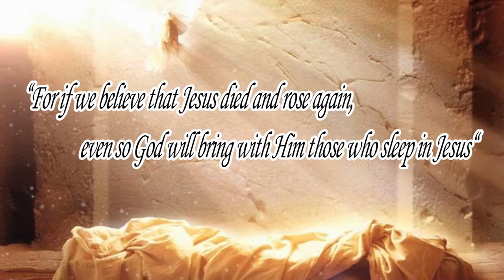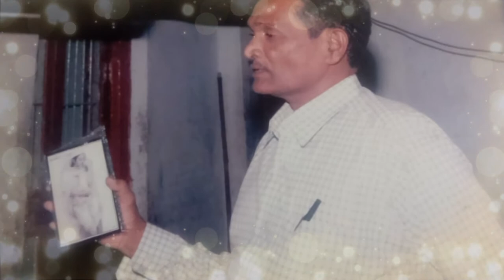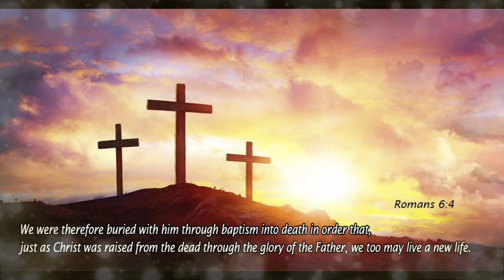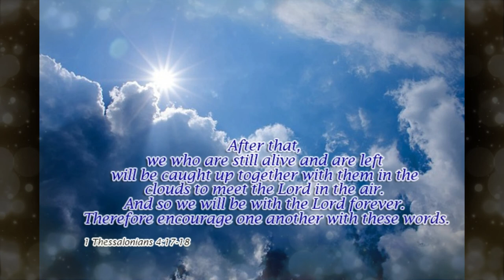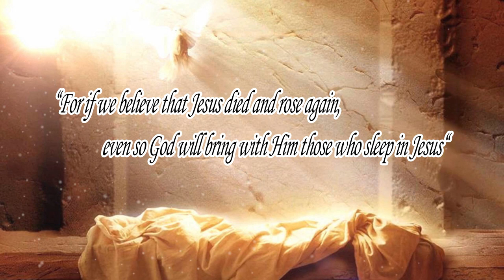grace school vijayawada hd